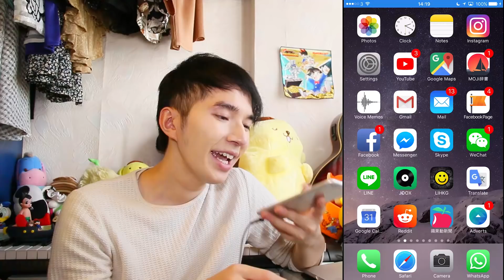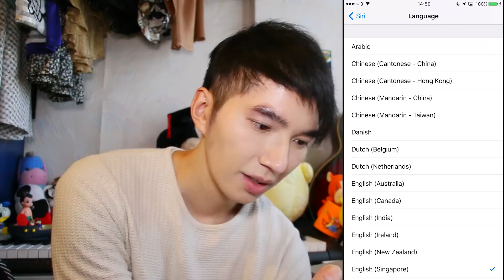iPhone X？怎樣學純正英國口音英文？-《拉UP》